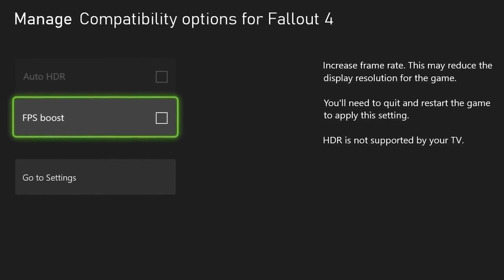ULTIMAS NOTICIAS | XBOX SERIES X/S | FORZA HORIZON 5, FABLE Y SU NUEVO ENGINE, DRAGON AGE 4 Y MÁS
MI ORDENADOR:
👉Caja: CORSAIR Graphite Series 230T
👉Procesador: Intel i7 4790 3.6 Ghz
👉Placa Base: GIGABYTE G1.SINPER Z87
👉Memoria RAM:  Corsair Vengeance- Memoria RAM DDR3 16 GB (4 x 4 GB)
👉SSD: SSD Force Series  LX 128GB
👉Refrigeracion Liquida: Corsair Cooling Hydro Series H75 - Refrigeración Líquida
👉HDD PRINCIPAL: WD BLUE (DISCO SÓLIDO 1TB)